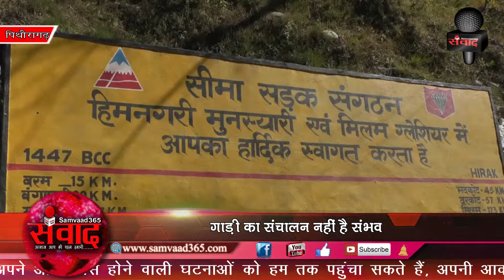कैलाश-मानसरोवर यात्री वैकल्पिक मार्ग से करेंगे यात्रा SAMVAAD365